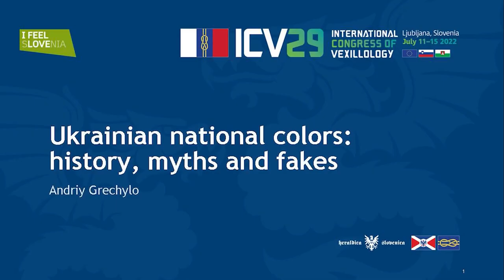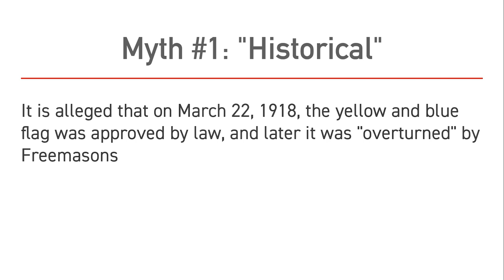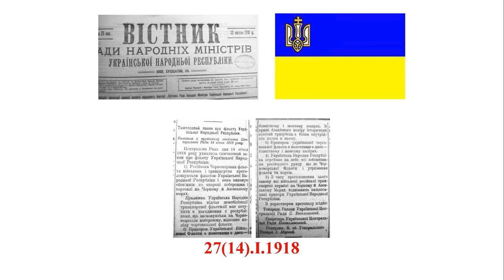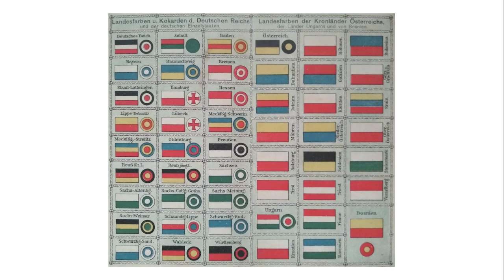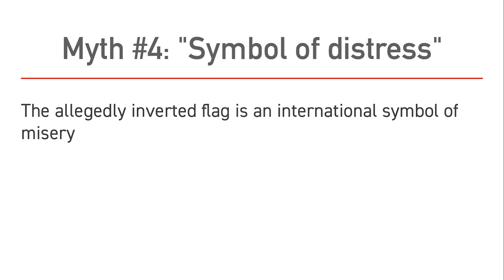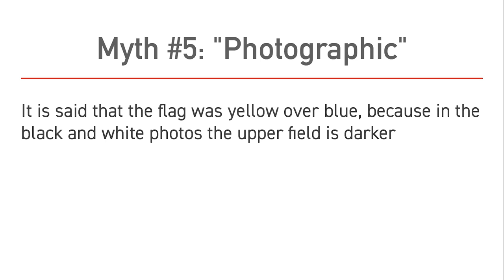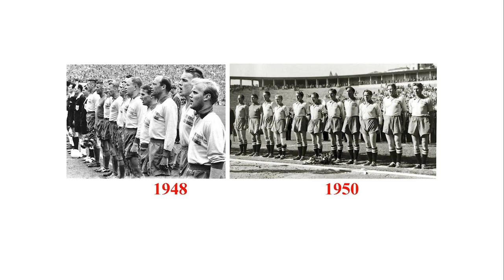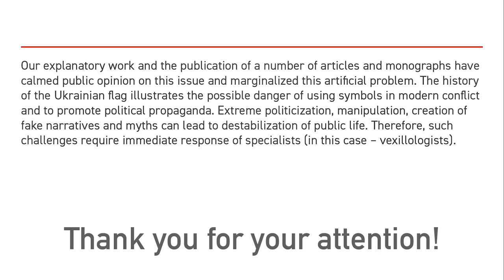14. Ukrainian national colors: history, myths and fakes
Andriy Grechylo (Lviv): Ukrainian national colors: history, myths and fakes
(with subtitles)

Papers for the 29th International congress of vexillology in Ljubljana (Slovenia), July 12, 2022

Андрій Гречило (Львів): Українські національні барви: історія, міфи та вигадки
(можна включати субтитри різними мовами)

Доповідь підготована і презентована 12 липня 2022 року під час 29-го міжнародного вексилологічного конгресу в Любляні (Словенія).

У матеріалі використано фото з відкритих джерел та карикатуру Володимира Казаневського.

Монтаж відео - Роман Гречило.